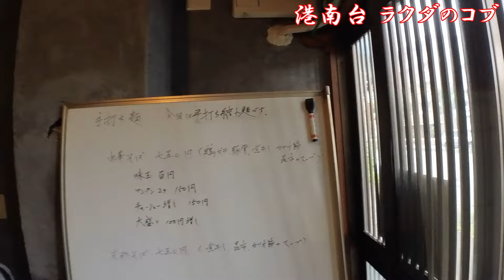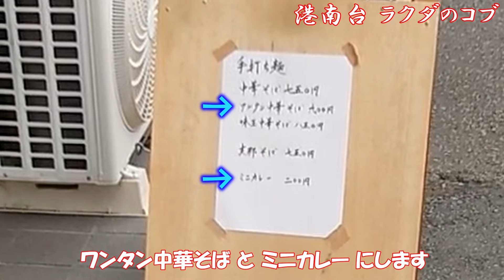横浜港南台のラクダのコブでワンタン中華そばとミニカレー Havng Wonton Ramen and Mini Gurry at Rakuda no kobu in Konandai Yokohama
参考:町田竹の助の動画 Insata360 GO3で撮影 横浜港南台のラクダのコブでワンタン中華そばとミニカレーを食べた動画です。This is a video of me eating Wonton Ramen and Mini Gurry at the ramen restaurant "Rakuda no kobu" (Camel's Hump) in Konandai, Yokohama.
手打ち中華そば ラクダのコブ
Google map
〒234-0055 神奈川県横浜市港南区日野南１丁目５−１３ 勇吉サンハイツ 201